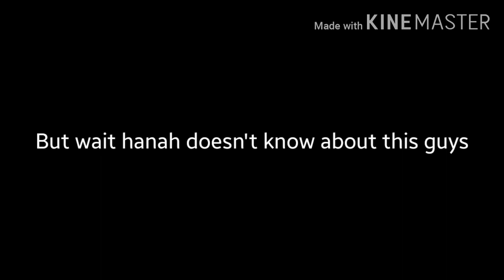SPEEDPAINT (BONUS CLIP)